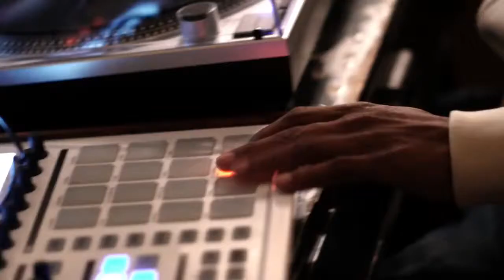Ski Beatz featuring C Plus - Heaven Is ᴴᴰ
Ski Beatz featuring C Plus - Heaven Is